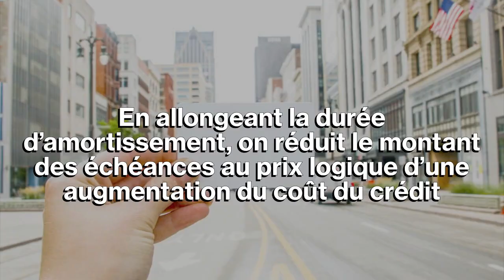Le transfert de crédits